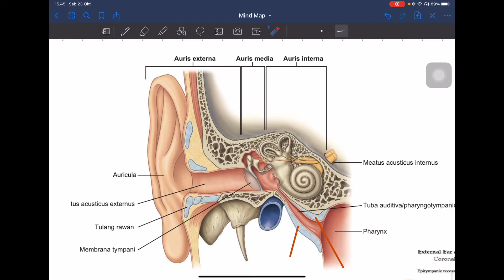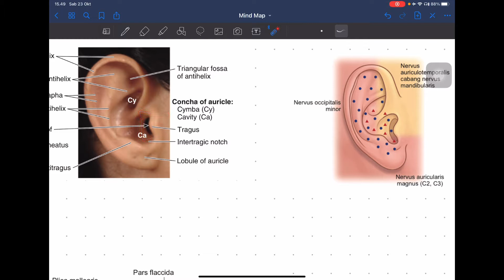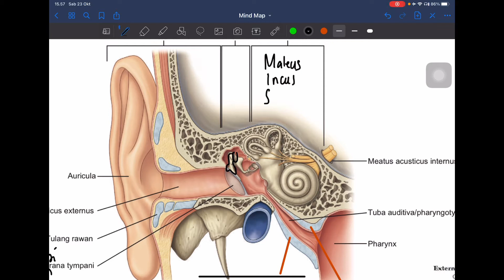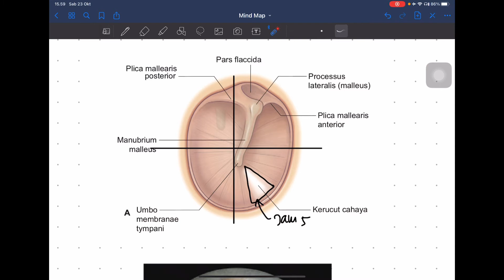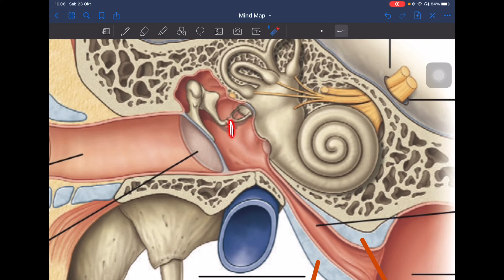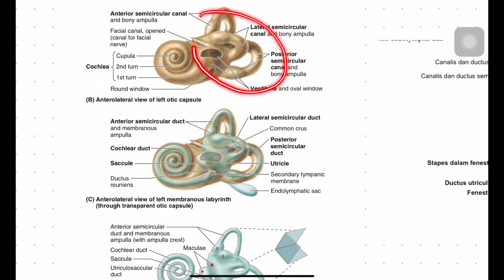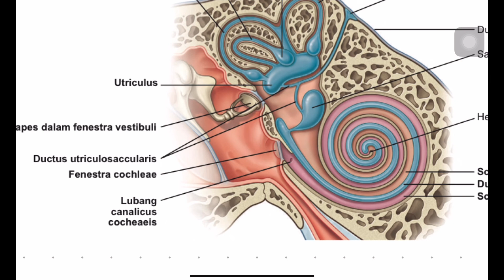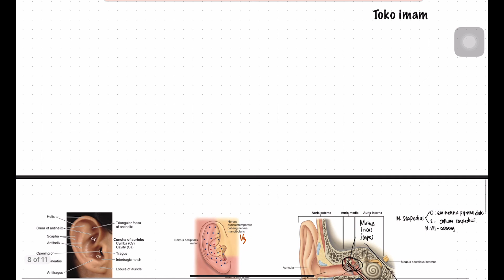Anatomi superfisial telinga - Dasar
Source: Moore, Gray’s Anatomy, dan Netter Anatomy